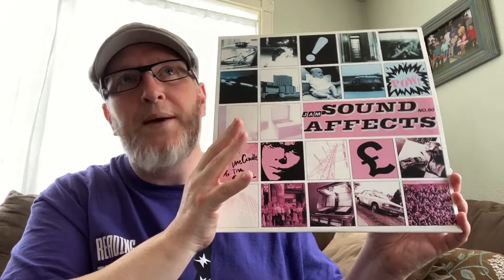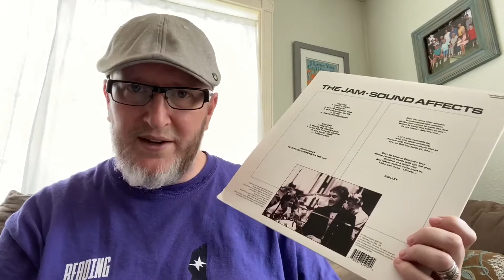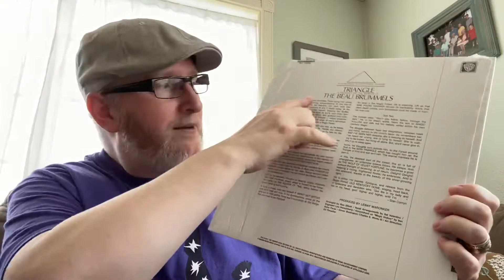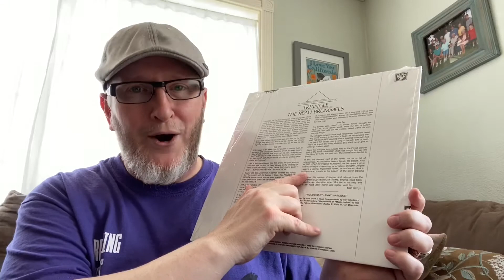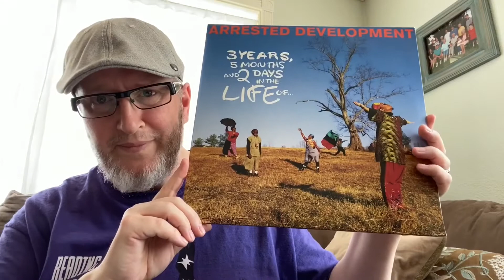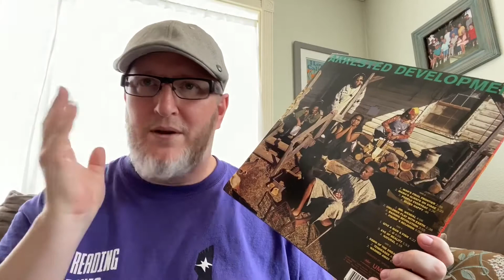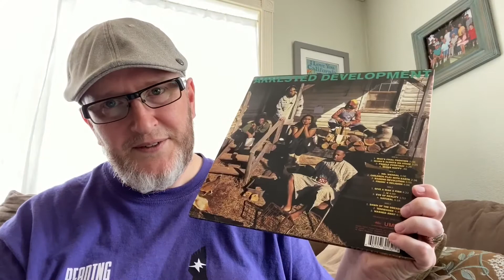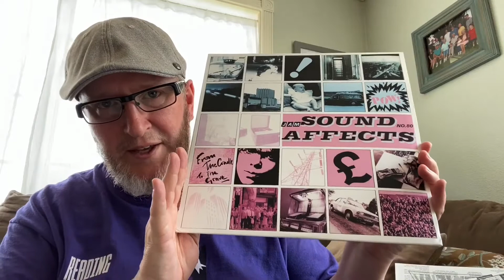More Vinyl Finds from B&N 50% Off Sale (Jam, Beau Brummels, Arrested Development)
Gregory Short loves to talk about music, from vinyl records to music books to the latest music apps.

New releases on vinyl
New releases on CD